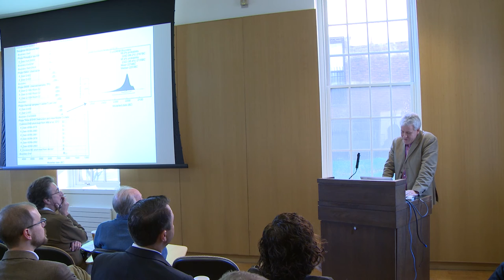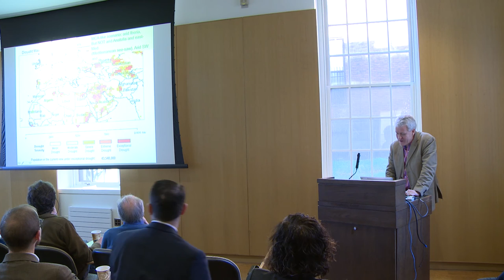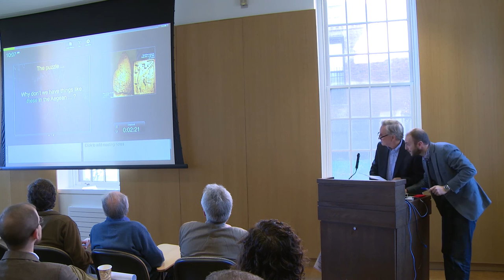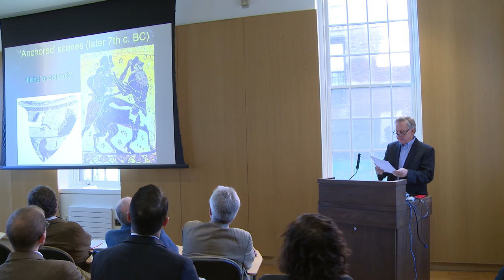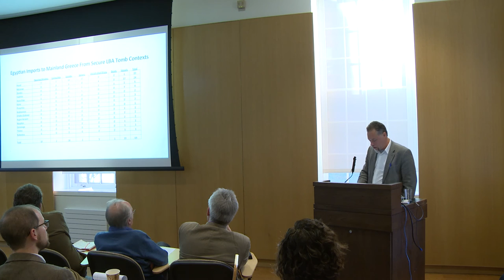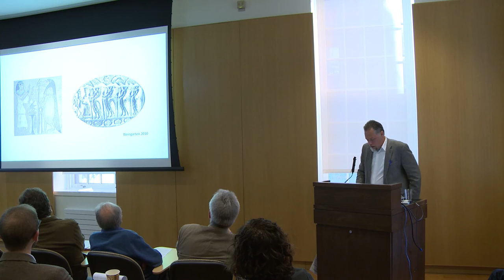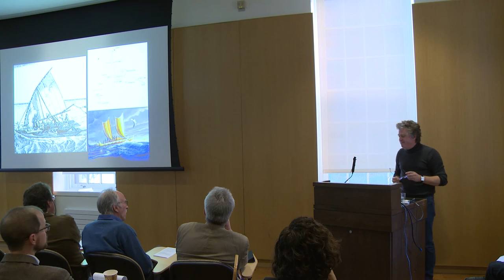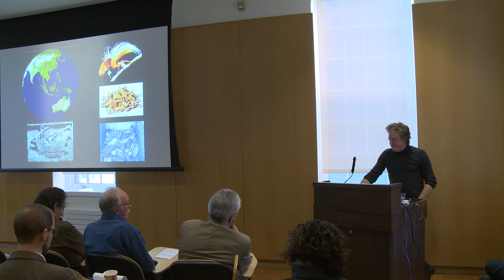Regional Approaches to Society and Complexity - Session 1